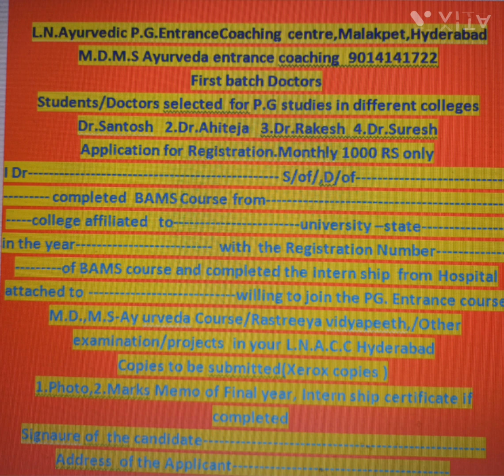MD,MS,Ayurveda eda ,M.pharmacy.Ayurveda entrance coaching centre malakpet,hyd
Ayurvedic P.G entrance coaching centre,hyd